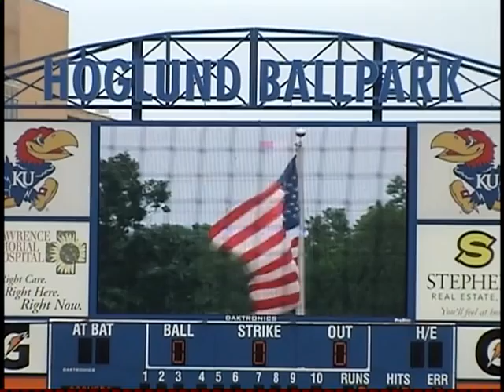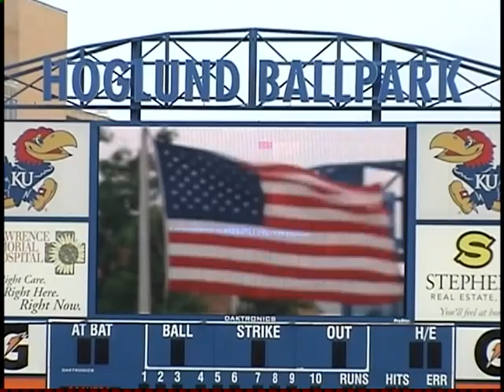Paige Padgett (Age 9) singing National Anthem at KU Baseball Game - Senior Day 2010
Paige Padgett (Age 9) singing National Anthem at KU Baseball Game - Senior Day - May 23rd, 2010.